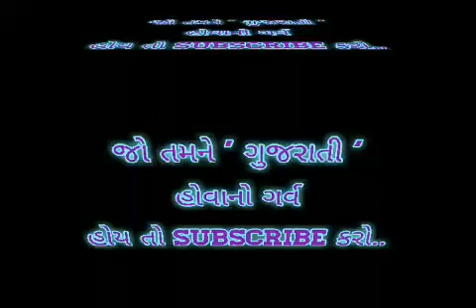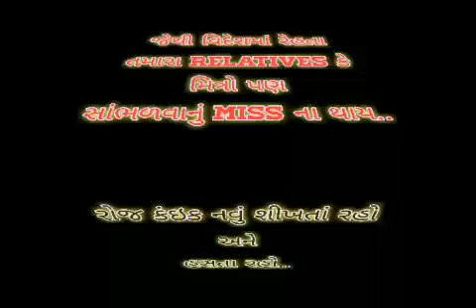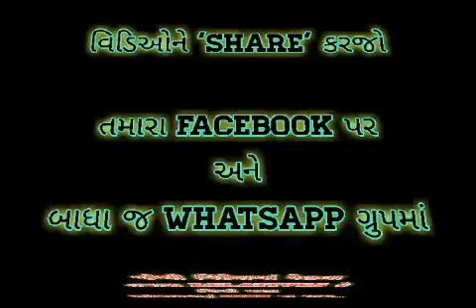RJ DHVANIT || MORNING MANTRA || 24-11-2017